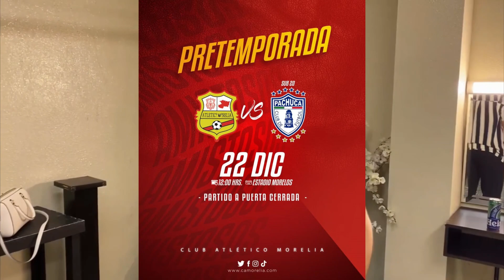FALSOS RUMORES DE VENTA DE ATLANTE | REFUERZOS DE ATLETICO MORELIA | NAHUEL GUZMAN AGREDE A FEMENIL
Atletico Morelia ha comenzado pretemporada y en el mercado de fichajes se ha movido de poco en poco ahora buscan sumar 2 nuevos refuerzos ademas de tener un partido amistoso que los ayude a a entrar de la mejor manera al torneo de clausura 2022 mientras el actual campeon de la LIGA BBVA EXPANSION MX  Atlante previo a la final desmintio un rumor que era mas falso que otra cosa al igual que buscan la certificacion para ser unos potros de primera division mientras Nahuel hizo otra Nahuelada enterate que hizo este hombre